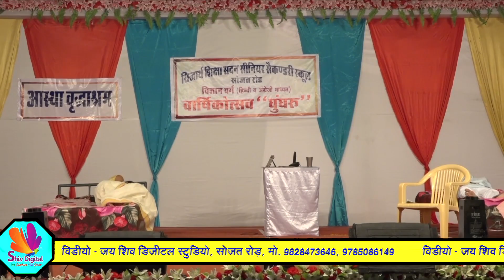घुंघरू2018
SIDDHARTH SHIKSHA SADAN PART 8

A Social Play